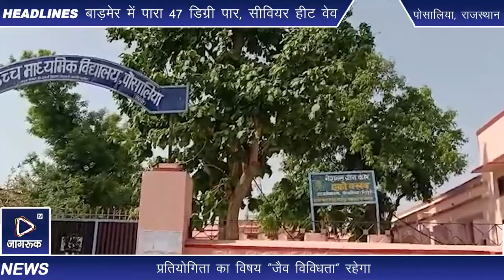अन्तर्राष्ट्रीय जैव विविधता दिवस 22 मई 2022 को प्रातः 9- 30 बजे विभिन्न प्रतियोगिताओं का आयोजन होगा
।रैन्जर जितेन्द्र कुमार मीणा तथा कार्यक्रम प्रभारी गोपालसिंह राव के अनुसार राजस्थान जैव विविधता बोर्ड , जयपुर के निर्देशन में कार्यालय उप वन संरक्षण सिरोही कार्यक्रम का आयोजन करेगा । जिसमें स्काऊट , गाइड , एनएसएस तथा समाज सेवा के कक्षा 10 वीं से 12 वीं के विद्यार्थी भाग लेंगे ।चित्रकला , भाषण तथा निबंध प्रतियोगिताओं का आयोजन होगा । प्रतियोगिता का विषय "जैव विविधता" रहेगा ।प्रतियोगिता के विजेताओं को पुरुस्कृत किया जाएगा ।कार्यक्रम के अतिथि उप जिला प्रमुख श्रीमती मनीषा मीणा , सरपंच श्रीमती रेखा कंवर राव , सेवानिवृत्त प्रधानाचार्य सुमेरसिंह चौहान रहेंगे